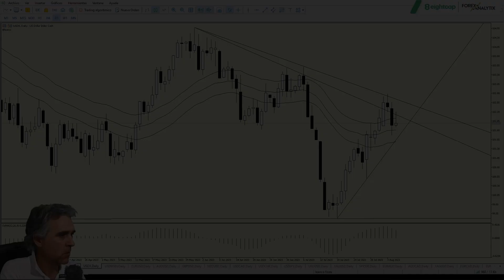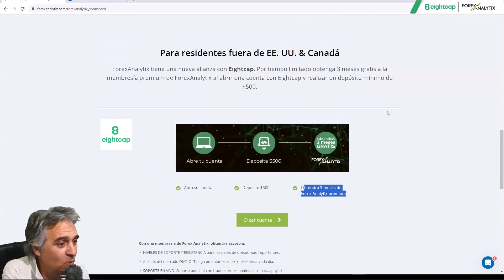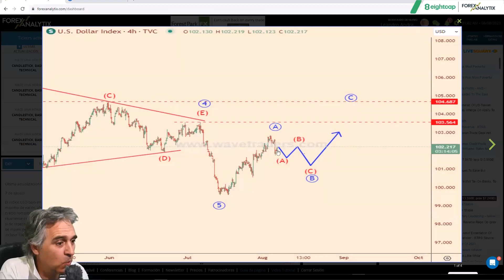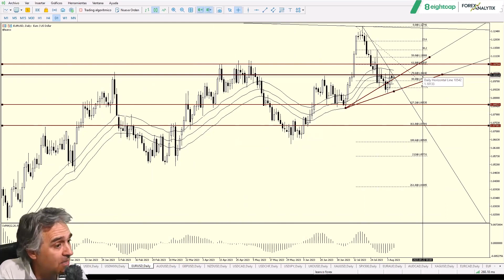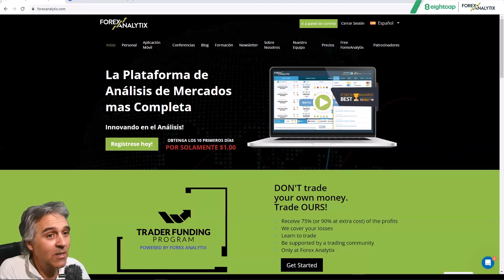TRuFA August 7th 2023 .EURUSD zona de resistencia.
• DXY continúa en zona de compras.
• EURUSD será ésta una resistencia efectiva?
• AUDUSD zona de ventas.
• GBPUSD zona de rango.